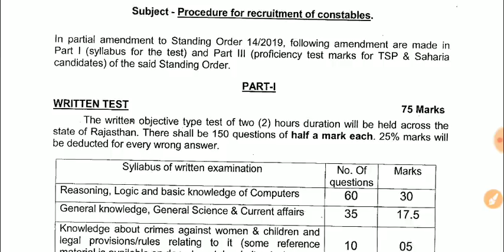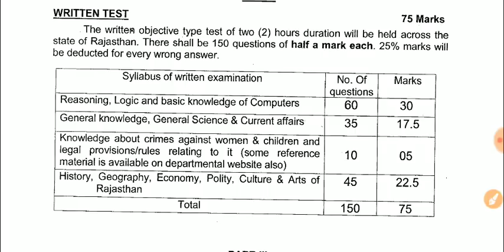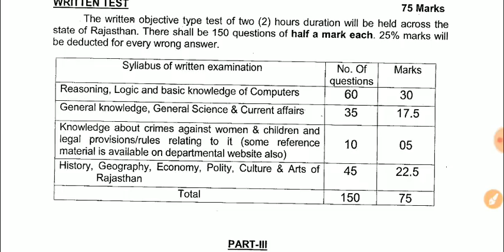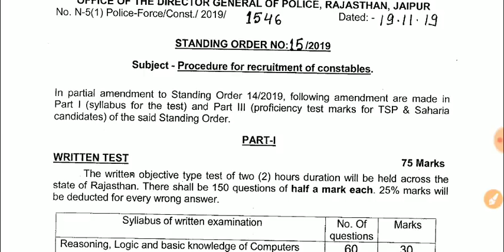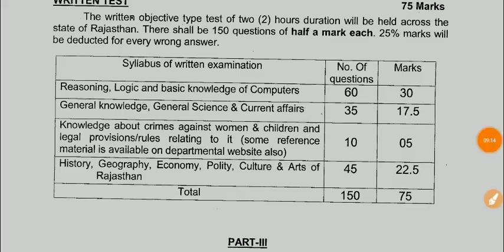Rajasthan Police New Syllabus, Books कौनसी पढ़े, तैयारी कैसे करें 👍by Dr Ajay choudhary